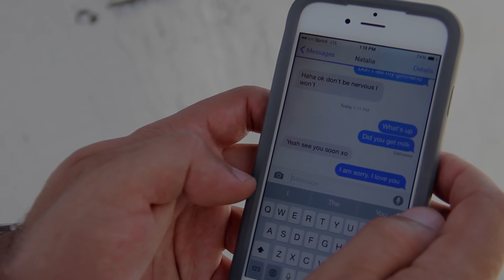"Jump for Father's Day!"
A regular father's day. Father - Justin Perez, Woman - Natalia Plaza, Son - Eric Reyes (Thanks Suni!). Camera - Tim Young, Edit - Danny Behar